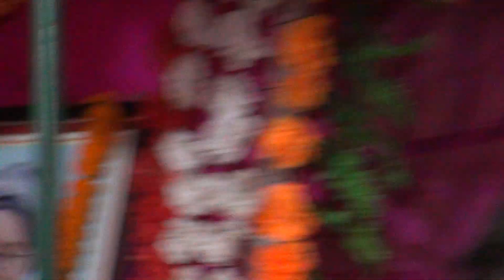chitthi na koi sandesh | चिट्ठी न कोई संदेश जाने वह कौन सा देश | gazal | Mantu Pathak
Presented Shivangi Music
Managed : Dhirendra Singh, Raj Sharma

Director : Dhirendra Singh

Albam -    Stage Show

Song   - चिट्ठी न कोई संदेश जाने वह कौन सा देश

Singer - Mantu Pathak

Label -    Shivangi Music

Contact -Night Show Mo.9721217853.8736979590

                    म्यूजिशियंस
Nal  - Dharmendra

Benjo - Sagir

Paid - Girja

organ - Mohan